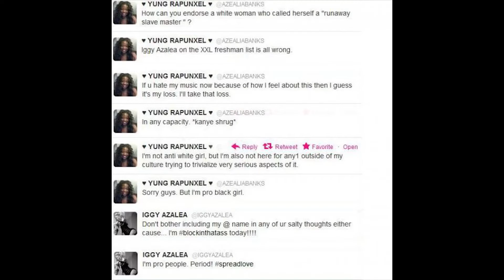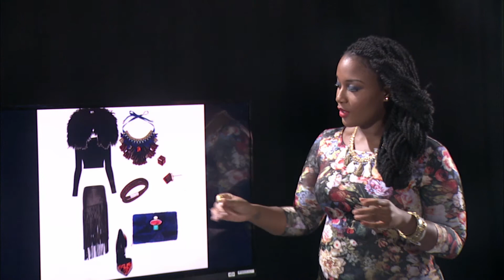Ep1 Part2- Winter fashion M&W looks+ Iggy vs The World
Naika dishes mens and womens winter looks. VU shares her thoughts on the Iggy vs The World issue.